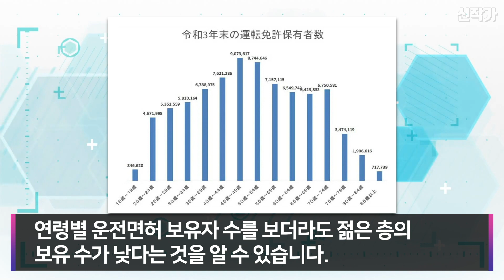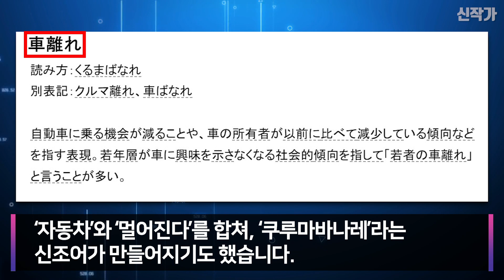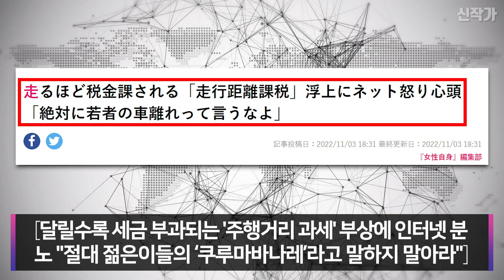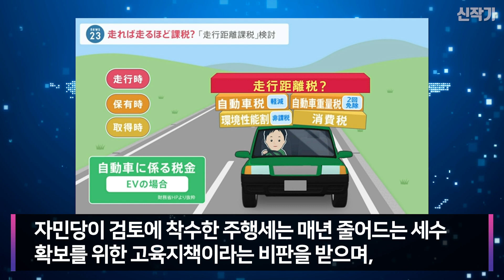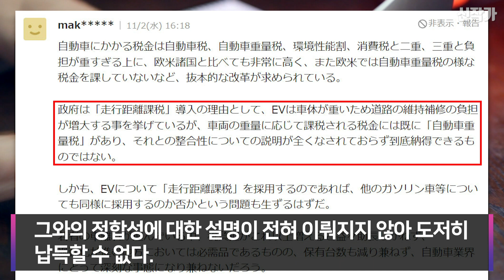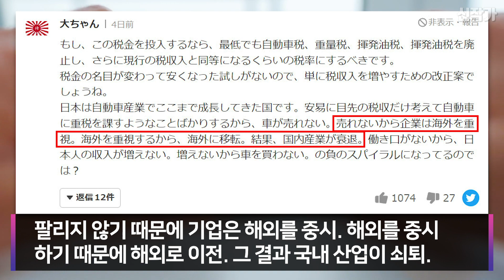일본 정부의 황당한 자동차세 근황